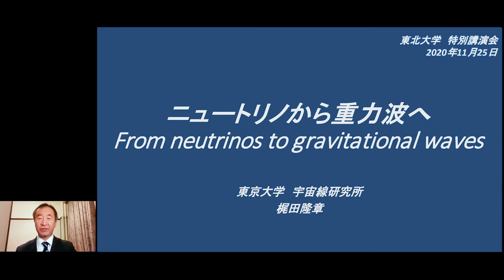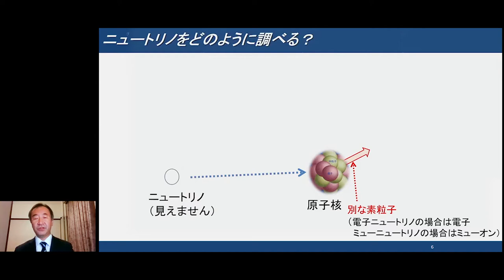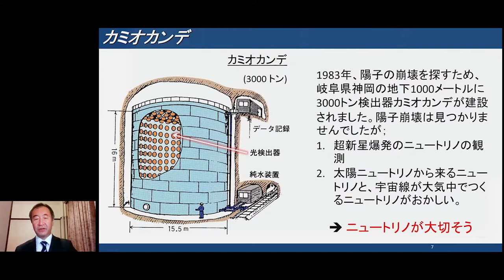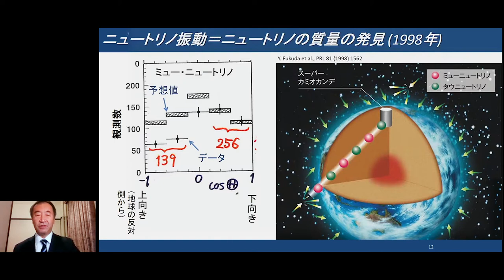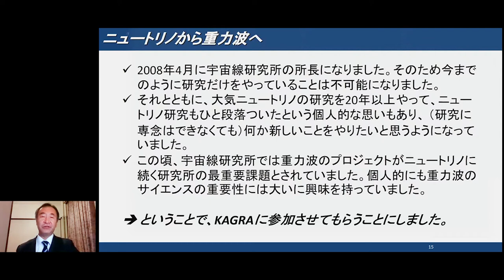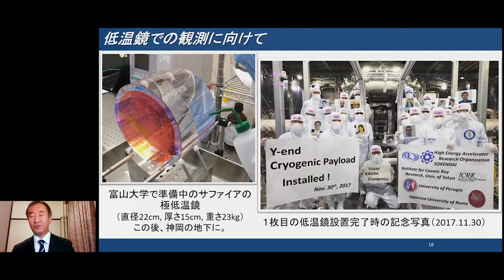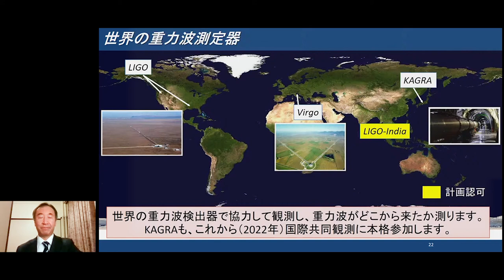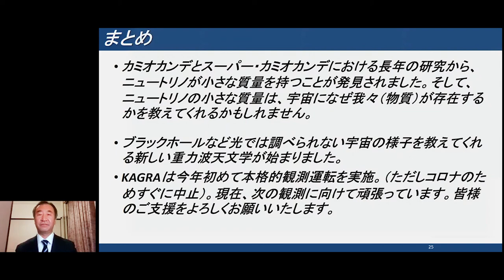ニュートリノから重力波へ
講演者：梶田 隆章 (東京大学 宇宙線研究所 所長・教授)　 2015年ノーベル物理学賞受賞
講演タイトル：ニュートリノから重力波へ

知のフォーラムJunior Research Program
重力波宇宙論の幕開けと重力理論：ノーベル賞受賞者による特別講演会「時空のさざなみ・重力波 ～その初観測までとこれから～」

日付：2020年11月25日(水) 19:00–21:30
配信元：東北大学 研究推進・支援機構 知の創出センター